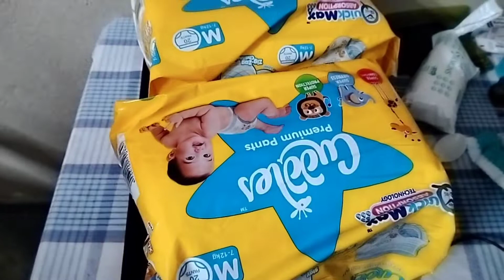धूप और बारिश साथ साथ। Episode 95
bhoomi life journey is related to vlogs and cooking to make you entertain

Andhra style chutney
shopping vlogs,
baby bhoomi videos,
north south couple vlogs,
south north couple vlogs,
cooking vlogs in hindi,
hindi vlogs,
cute couple vlogs,
family vlogs,
Indian vlogs,
train journey vlogs,
Hyderabad vlogs,
pedamma temple
baby food
baby weight gain food
12+ babies food chart
how to make baby to eat food
Navratri day 1 celebrations
couple vlogs
today vlog
daily routine life vlogs
daily life routine vlogs
love story videos
love marriage couple videos
couple stories
couple vlogs
couple videos
vlogs of daily life
YouTube vlogs
today vlogging
Aaj ki vlog
Bhoomi life journey vlogs
bhoomi's life journey vlogs
bhoomi videos
bhoomi vlogs
bhoomi vlog
love marriage real life
love marriage couple life
Indian vlogs
Village vlogs
rular Village vlogs
day to day vlogs
funny vlog
new vlogs
new videos
today's new vlog
last hour vlogs
one hour before vlogs
funny couple
vlogger
vlog indian couple
family vlogs
the family vlogs
Hindi vlogs
up vlogs
Hyderabad vlogs
blogs
blogger
blogging
couple blogs
lifestyle vlogs
life with bhumi
catch life with bhumi
bhoomi vlogs
bhoomi bhumi
baby dance
baby love
kids funny vlogs
comedy videos
comedy vlogs
family love
day to day indian life vlogs
vlogs 2022
daily vlogs 2022
day to day vlogs 2022
Indian vlogs 2022
2022 vlogs
2022 family vlogs
family videos
shorts
YouTube shorts
Indian cooking vlogs
north and south couple vlogs
south and north indian vlogs
south and north couple love story 2022
south and north couple vlogs
sounorth couple vlogs
sounorth couple videos
sounorth Indian vlogs
Indian marriage vlogs
Indian marriage couple vlogs
Indian love marriage couple vlogs
arranged marriage vlogs
arranged marriage couple vlogs
arranged marriage vlogs 2022
south indian marriage vlogs
north indian marriage vlogs
shopping vlogs
market vlogs
Telangana vlogs
south india vlogs
2022 vlogs
birth vlogs
baby birth vlogs
natural birth vlog
baby vlogs on YouTube
baby vlogs 2023
baby vlogs 2022
today vlogs 2022